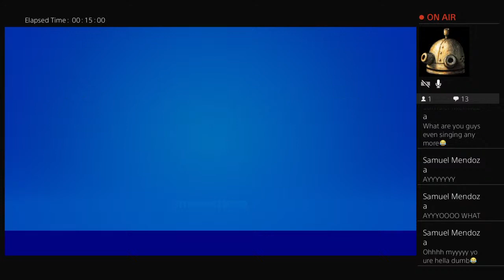Stove needs gamer girl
Hi I’m Stove.